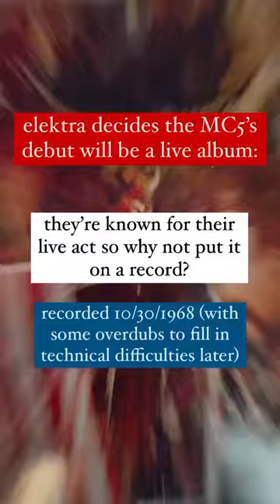MC5: Mayhem Masters, Godfathers of Punk - Vinyl Monday in 60 Seconds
Recorded 55 years ago today - here's Kick Out The Jams in 1 minute!